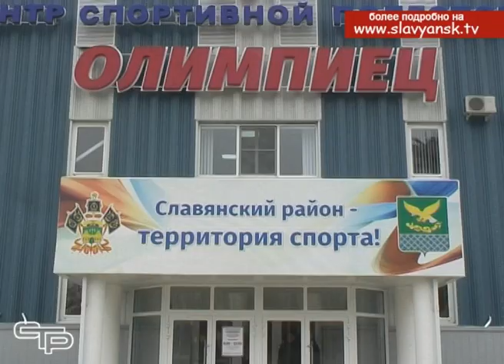Приобщение юных славянцев к здоровому образу жизни